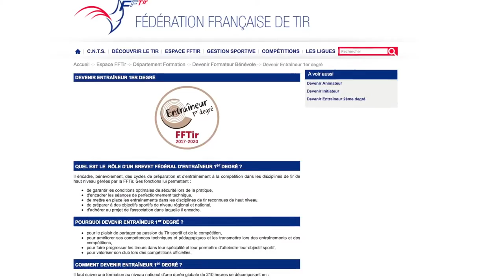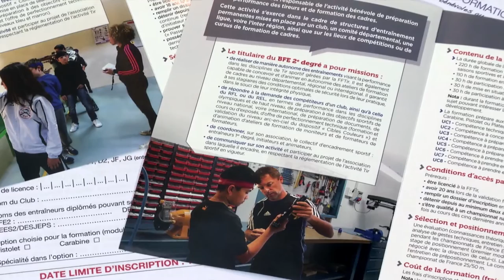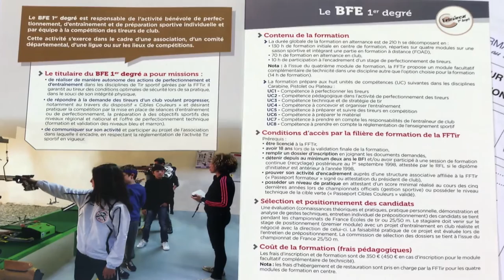La formation (Brevet fédéral) Frédéric Lamolle & Pierre Philip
La Formation fédérale au sein de la FFTir